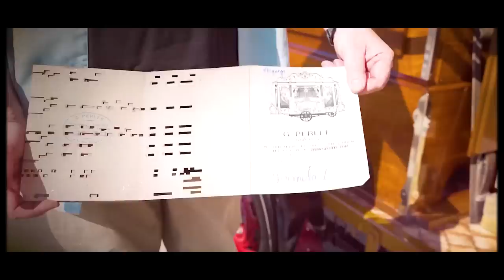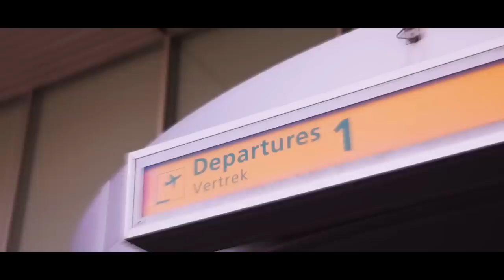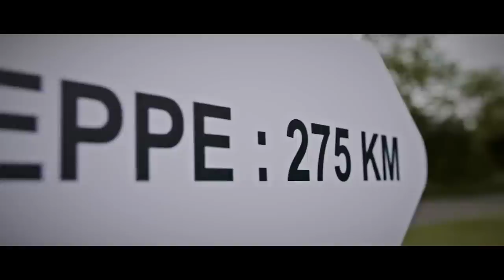MISTÉRIO CHEGANDO AO FIM! ALPINE DEVE DEFINIR VAGA NESTA SEMANA / SAINZ PROJETA FIM DE TEMPORADA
@scuderiamilani (Twitter)
YouTube.com/scuderiamilani

João 3:16